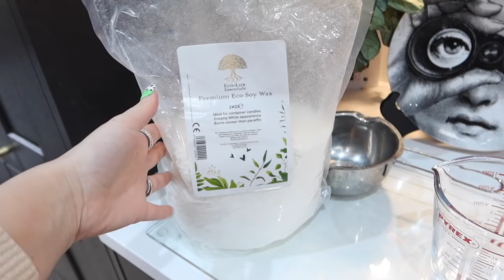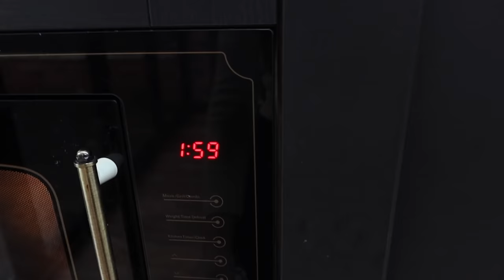Candle Making For Beginners with Soy Wax at Home & GIVEAWAY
Learn how to make candles at home with soy wax. I take you through a very detailed step by step tutorial on candle making which is super easy to follow. Great if you are candle making as a beginner like me.

Excited to be giving away a selection of candles. The candles will be the same in this video however they will unscented. They will come with safety instructions on storing and are display only.

Comment which candle you'd like to win: 1, 2, 3, 4, 5, 6 or 7

Open worldwide
This competition is not in association with YouTube

Chapters
00:00​  Intro to candle making & giveaway
02:51​ Prepping the candle moulds
14:28​ Melting the wax
20:00​ Mixing the fragrance and colour
22:10​ Pouring the wax into the moulds
27:34 Getting the candles out the moulds
33:50 Finished candles & giveaway details

Wooden Board
Wooden Spoon
Blue Tac
String
Scissors